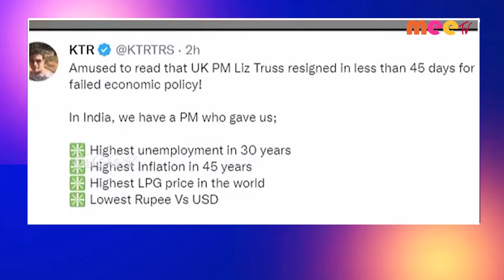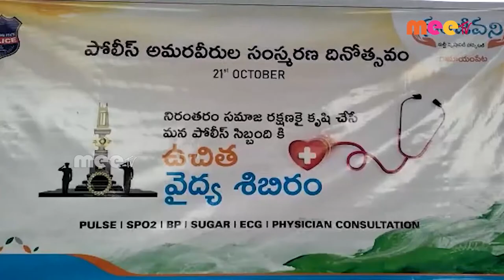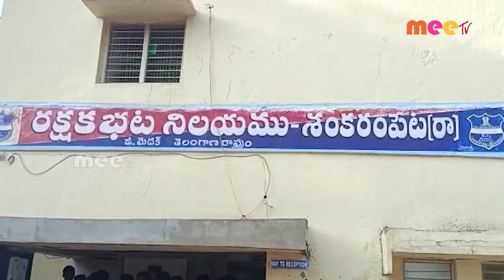// 21-10-2022 // MEETV NEWS //